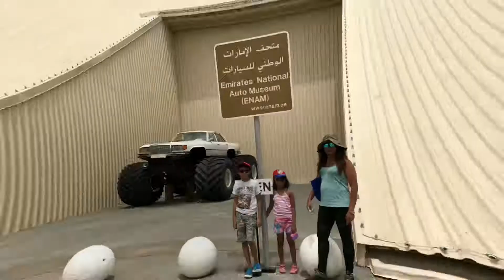Trip to Liwa May 2018